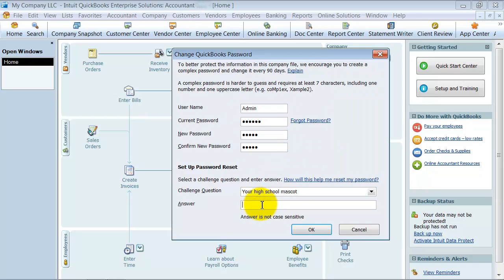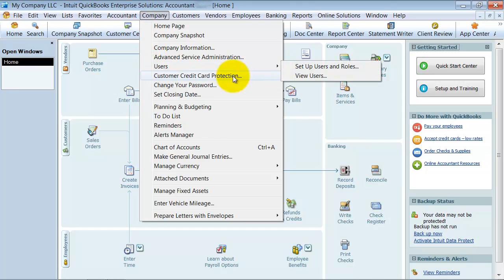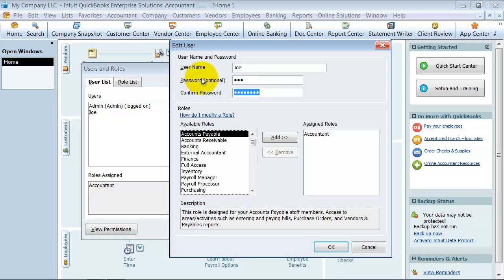Change Password - User Setup - QuickBooks Enterprise Training - QuickBooks Expert Tutorial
What's the password? Maybe you have forgotten or maybe you had a change in the accounting office. No problem -- QuickBooks allows you to change it. This QuickBooks Training video walks you through how to change a password for an Admin and also a User.

00:00 Tutorial Markers
00:12 Change admin password
01:08 Change user password
02:20 Reminder to update password